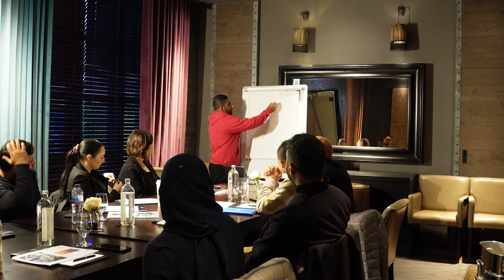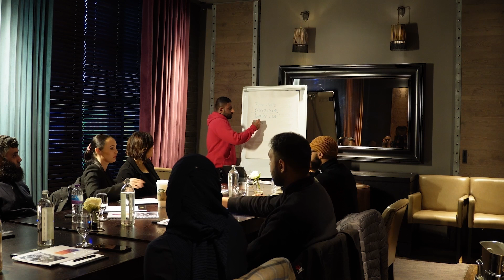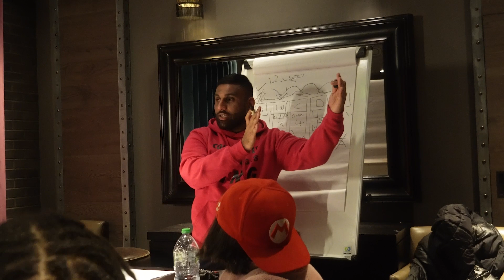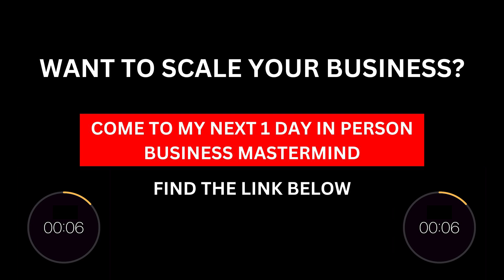Inside Look 👀 Manchester Mastermind for Entrepreneurs | Ibby Aslam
Ever wondered what happens in a mastermind group?

Well, I’m excited to show you a sneak peek of our recent event in Manchester where 10 to 12 entrepreneurs came together to boost their businesses.

In this video, you'll see highlights of us tackling big business challenges and finding ways to grow.

We share ideas, solve problems, and help each other climb higher. Plus, you'll get a taste of what to expect if you join our next mastermind event.

Whether you're looking to scale up your business or just need some fresh ideas, this video will show you how powerful getting together and brainstorming can be. Don’t miss out on this!

Watch now and see how a mastermind could change your business game!

We release episodes every⤵️
♦️A day in a life Vlog every Friday 6pm

Congratulation on joining this channel, I an Ibby Aslam, Author Business Coach and a mentor, born and raised in Manchester United kingdom. I’m wholeheartedly committed to helping you succeed with my straights forward and no-nonsense approach to personal and business growth.

Your growth and success are my top priorities, and I am thrilled to be a part of your journey.

Let’s make amazing things happened together.

If you’re an online business owner who sell coaching, mentorship, consulting, courses, or information, then I can definitely help you.